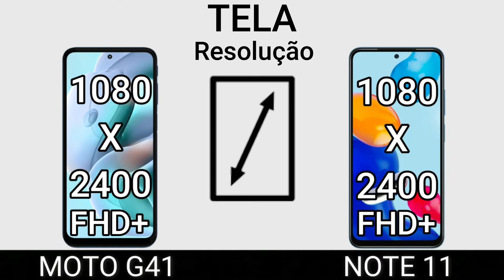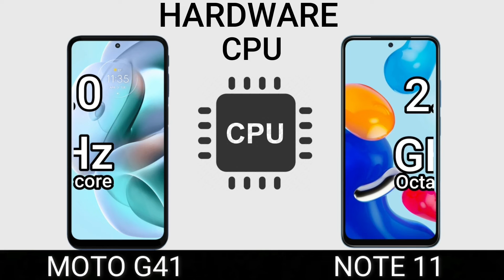MOTO G41 VS Redmi note 11 | Comparativo